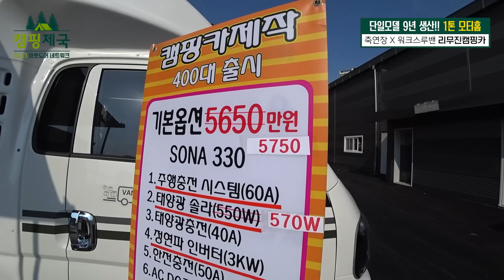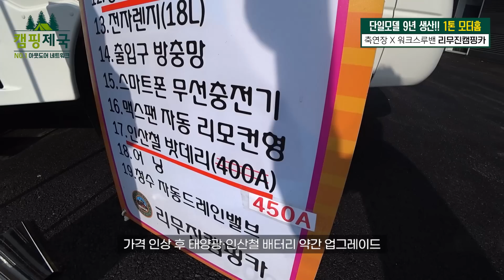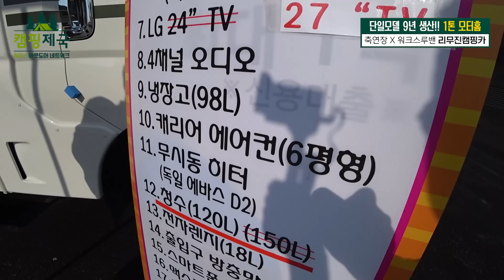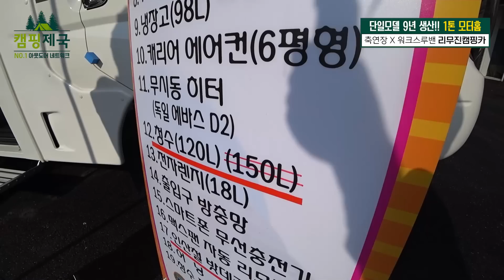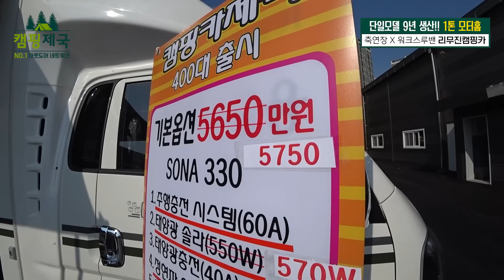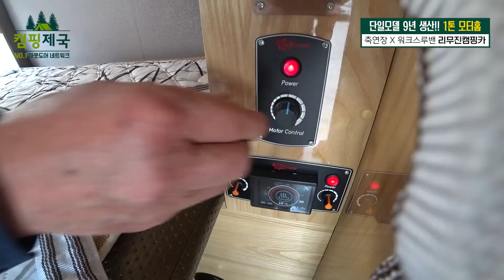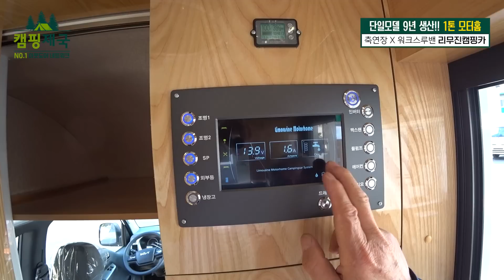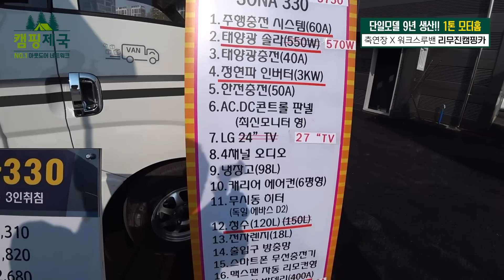5천만 원대 풀옵션 캠핑카!10년간 이 한 모델만을 생산한 놀라운 완성도!! 직접 보시죠!!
주소: 경기도 양주시 옥정동 454-1